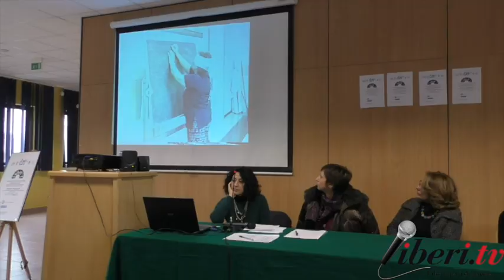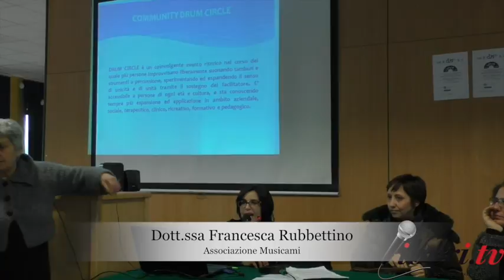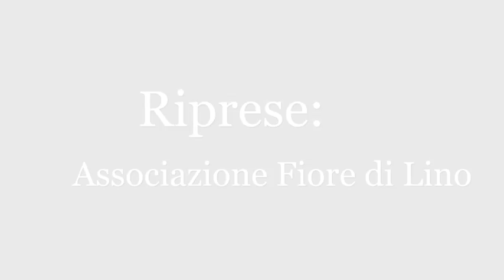Convegno "La musicoterapia nei percorsi integrati di cura" – Decollatura 1/03/2018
Convegno: "La musicoterapia nei percorsi integrati di cura"
Formazione, prassi clinica e riconoscimento professionale nel ruolo sociosanitario.

1 marzo 2018 - IIS "L.Costanzo" Decollatura (Cz)
In occasione della Giornata Mondiale della Musicoterapia

Introduce: Mimma Caloiero - Presidente FIDAPA Sezione di Soveria Mannelli (Cz)

Saluti: Antonio Caligiuri - Dirigente Scolastico Liceo Scientifico Luigi Costanzo (Decollatura)

Interventi:
Sonia Patti - Associazione Città del Sole
Melania Nuara - Associazione Città del Sole
Francesca Rubbettino - Associazione Musicami